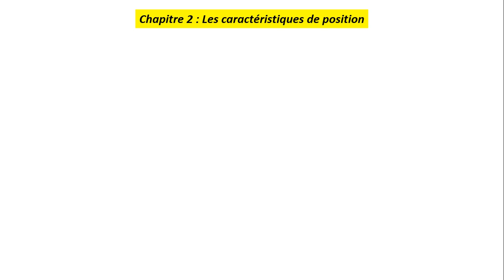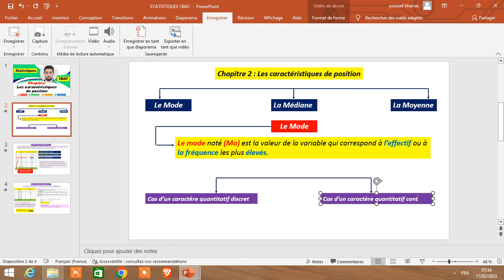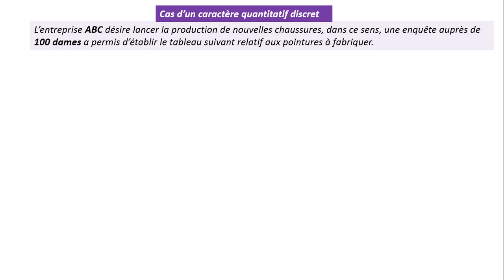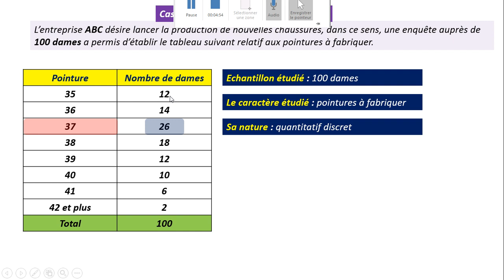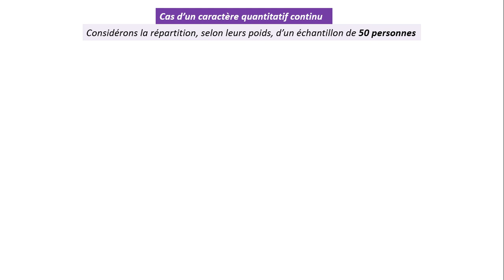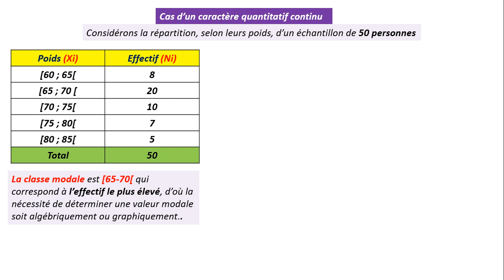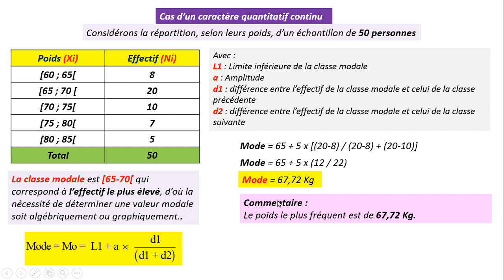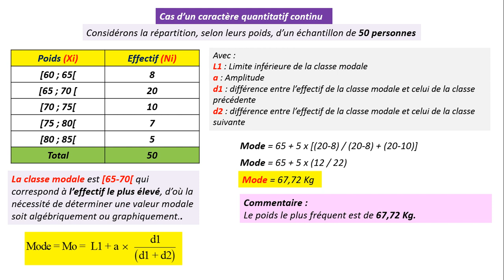1BAC ECONOMIE GENERALE ET STATISTIQUES : LE MODE